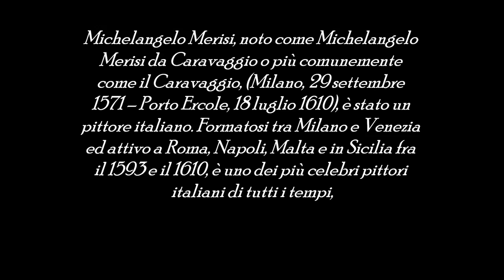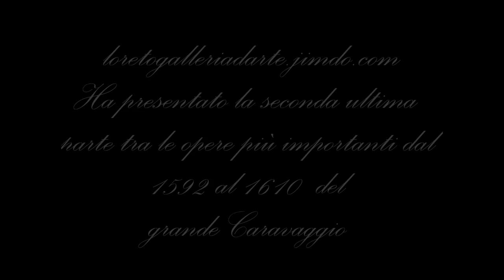Caravaggio seconda ultima parte delle opere tra le più famose dal 1592 al 1610 - Loreto Arte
Ciao a tutti video dedicato al grande maestro dell'arte  Universale Michelangelo Merisi, noto come Michelangelo Merisi da Caravaggio o più comunemente come il Caravaggio, (Milano, 29 settembre 1571 -- Porto Ercole, 18 luglio 1610), è stato un pittore italiano. Formatosi tra Milano e Venezia ed attivo a Roma, Napoli, Malta e in Sicilia fra il 1593 e il 1610, è uno dei più celebri pittori italiani di tutti i tempi, dalla fama universale. I suoi dipinti, che combinano un'analisi dello stato umano, sia fisico che emotivo, con un drammatico uso della luce, hanno avuto una forte influenza formativa sulla pittura barocca.
Di animo particolarmente irrequieto, affrontò diverse vicissitudini durante la sua breve esistenza. Data cruciale per l'arte e la vita di Merisi fu quella del 28 maggio 1606 quando, rendendosi responsabile di un omicidio e condannato a morte per lo stesso, dovette vivere gli anni successivi in costante fuga per scampare alla pena capitale.
Il suo stile influenzò direttamente o indirettamente la pittura dei secoli successivi costituendo un filone di seguaci racchiusi nella corrente del caravaggismo.

Ciao buona visione a tutti